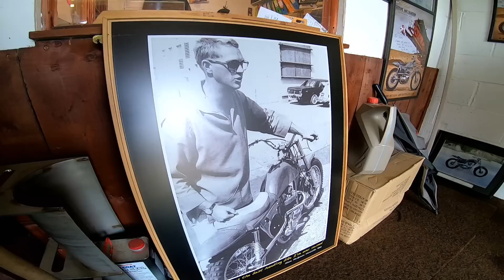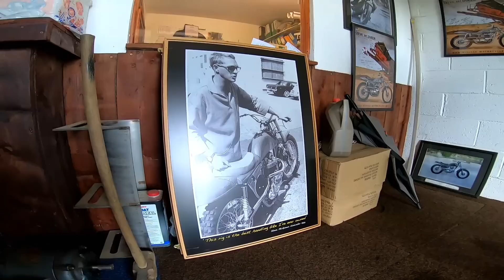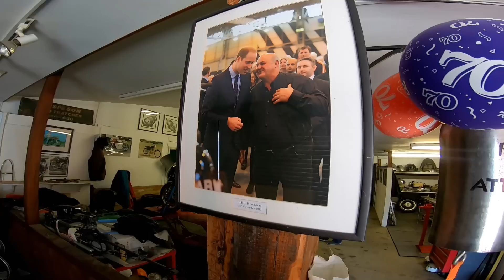Metisse Special! - Biker Scran with Geoff and Dan: Part 2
In part two of the latest "Biker Scran", Geoff, Dan, Ian and I venture off to the Metisse factory in deepest darkest Oxfordshire for a mooch around and look at Steve McQueen's favourite machines...

Honda CRF250L
Triumph Street Triple R
BMW R1200GS